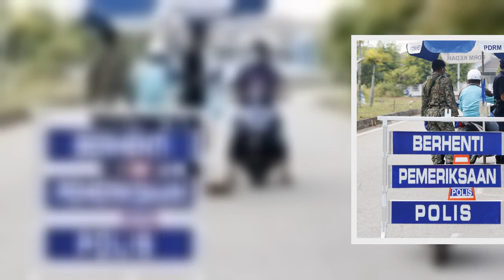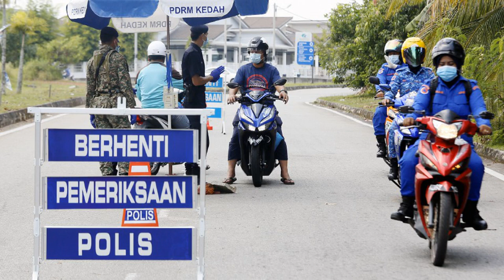Zon Melor 'dikepung' hingga 27 September ini